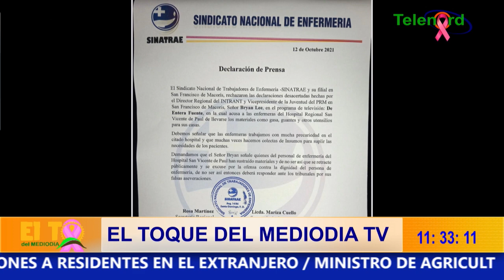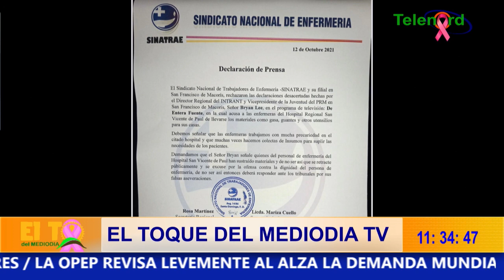Director provincial del INTRANT puso una "fabrica de huevos" con acusación a enfermeras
en El Toque Del Mediodía